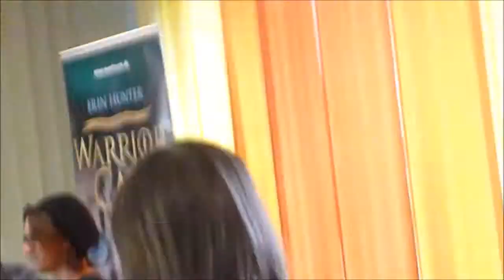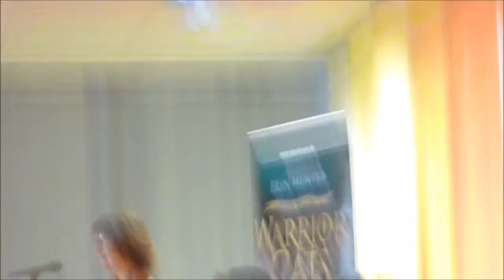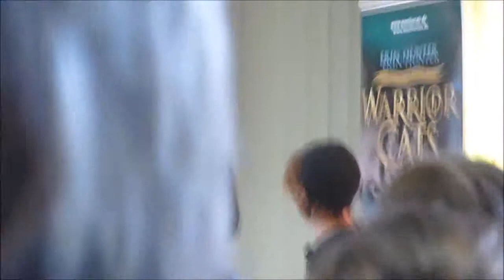Vicktoria Homes/Erin Hunter's Visit in Dresden-Germany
Vicky war bei uns in dresden und ich habe ihren Auftrit aufgenommen! Für alle die die nicht kommen konnten :)